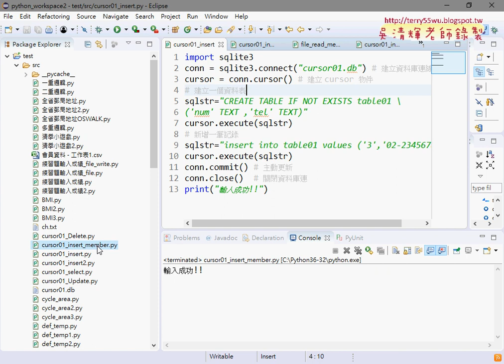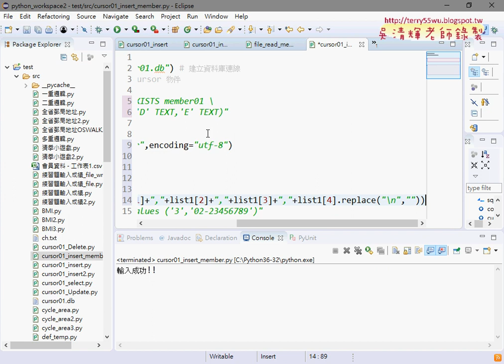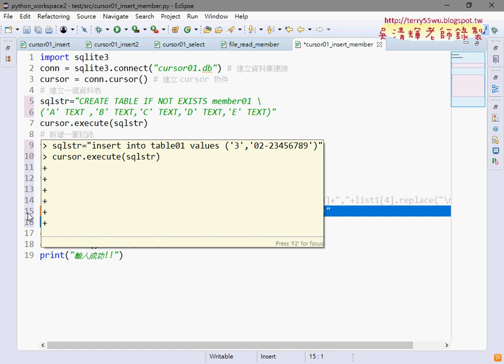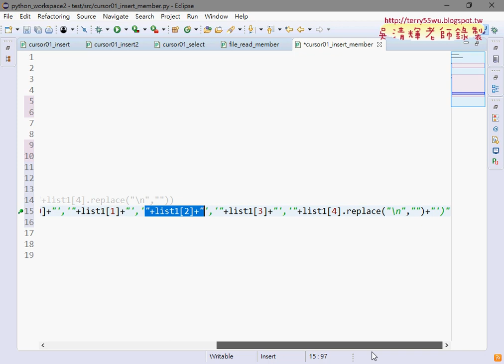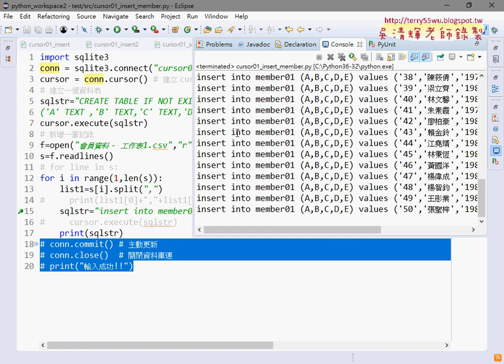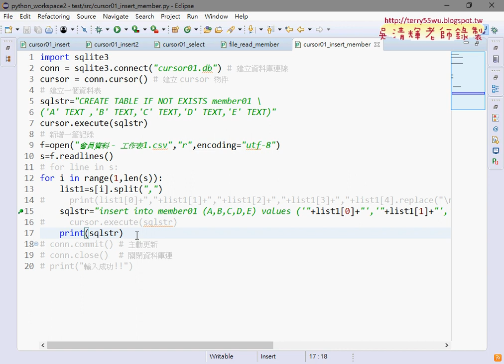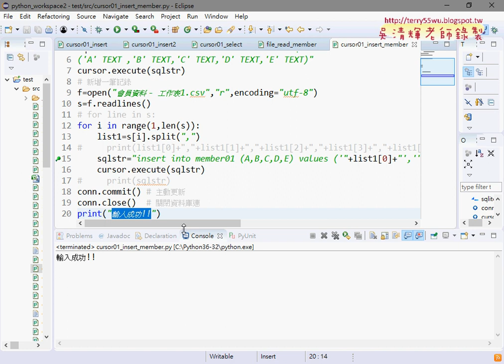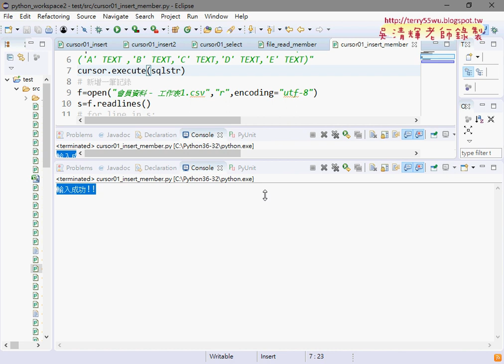03 批次寫入會員資料到資料庫